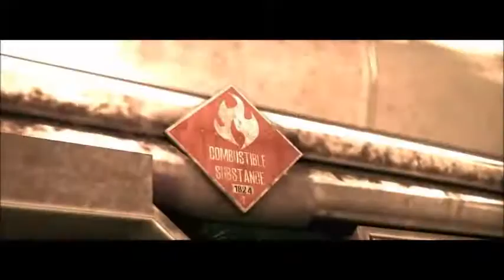The Evil Within - Part 16